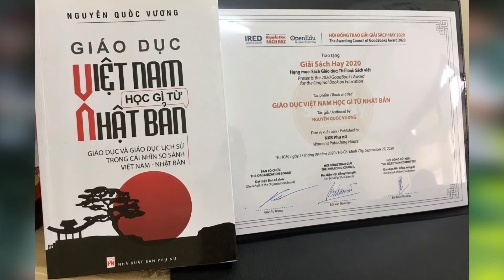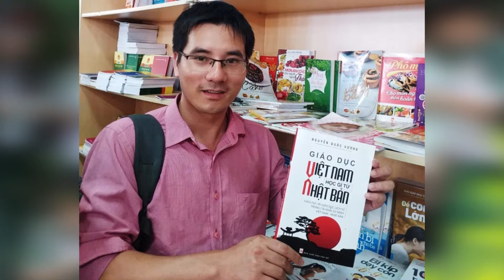Tạp Chí Giáo Dục #87